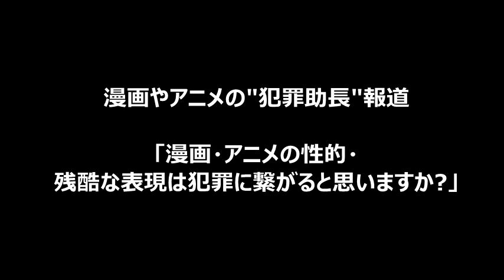【関係ある？】漫画やアニメは犯罪を助長するのか、アンケート結果は・・・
インターネットが一般に普及してから、テレビメディアや新聞などの"報道の偏り"を指摘する声が明るみに出るようになりました。
漫画やアニメが犯罪につながると報道することもあります。